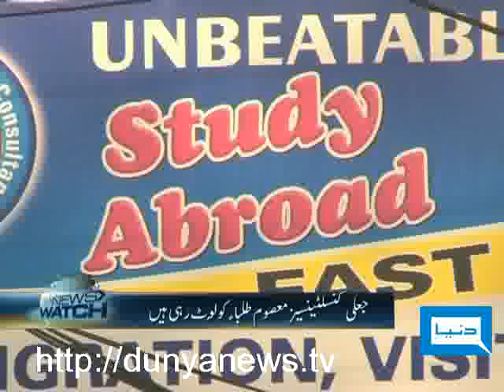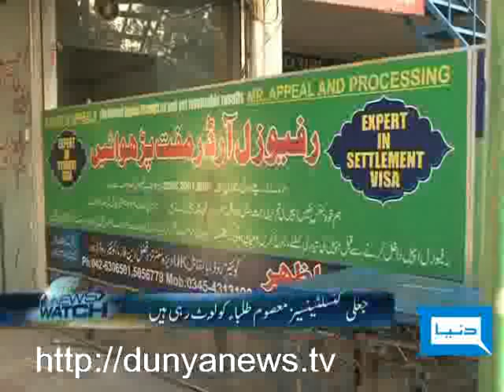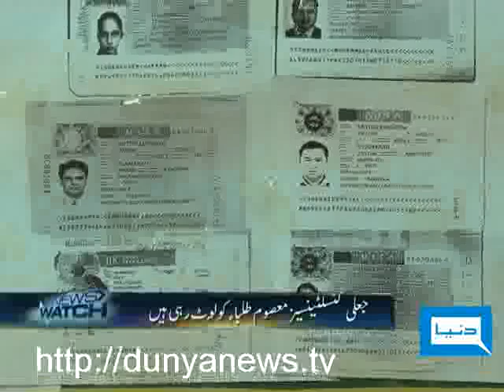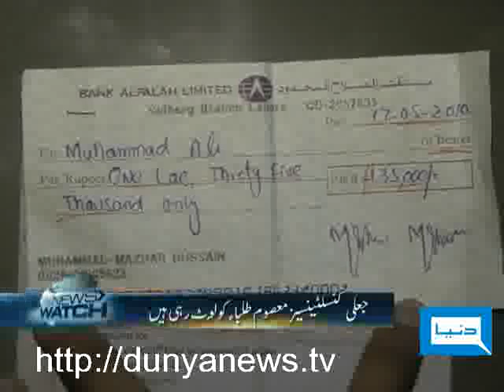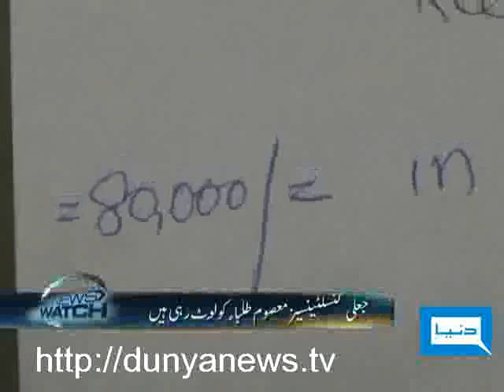Dunya TV-NEWS WATCH-17-06-2010-5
Poverty and suicide, Jirga in Tank of Mehsoor tripes, affected of Hunza Jheel